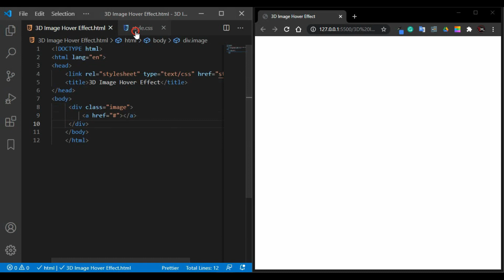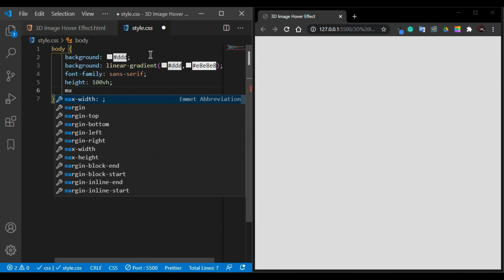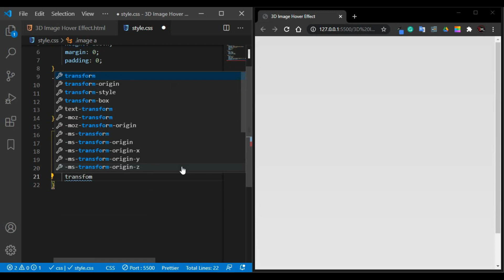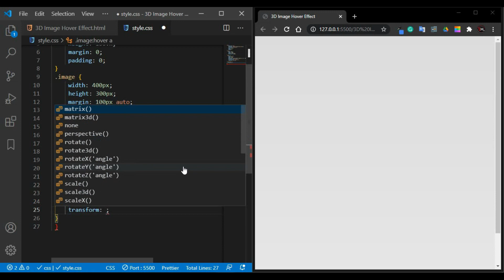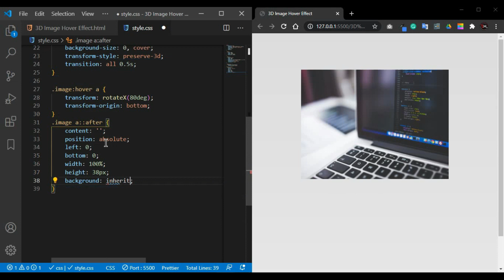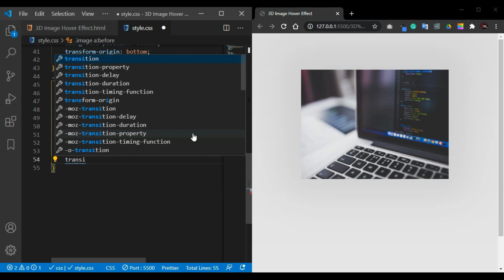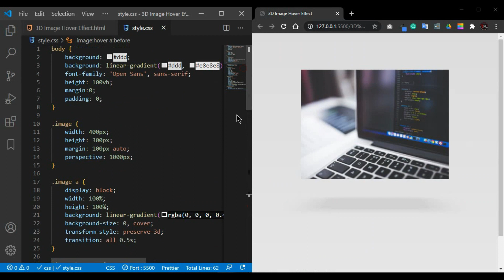3D Image Hover Effect Using Only CSS3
In today's video, you will learn "How To  Create 3D Image Hover Effect Using HTML5 & CSS3" ||  Full Tutorial

|| THANKYOU ||   :)